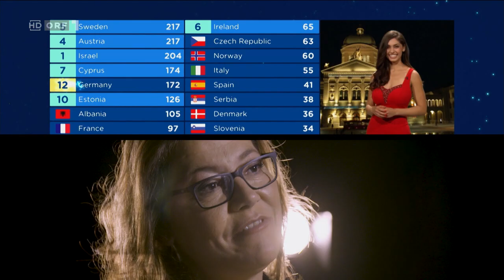ESC 2019 Vorbericht des ORF mit Andi Knoll: "Mr Songconest proudly presents..."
Auch vor dem großen Finale des Eurovision Song Contest präsentiert Andi Knoll wieder sein Ranking der zehn wichtigsten Teilnehmerländer. Diesmal garantiert mit dabei: Die Big Five des Song Contest (Groß Britannien, Frankreich, Deutschland, Italien und Spanien), sowie das Gastgeberland. Zwischen den messerscharfen Analysen der Songs, bei denen Mr. Song Contest auch diesmal wieder von jeder Menge heimischer Prominenz unterstützt wird, steht Andi Knoll am roten Teppich bereit. Denn der ein oder andere ESC-Star möchte sicher gerne mit ihm plaudern.

Seit 20 Jahren kommentiert Andi Knoll den ESC für den ORF – und auch heuer teilt er wieder sein Insider-Wissen über Tops, Flops und andere Highlights mit dem TV-Publikum und eröffnet mit „Mr. Song Contest proudly presents“ am 14., 16. und 18. Mai 2019, jeweils um 20.15 Uhr den ESC-Abend von ORF 1. Direkt vor den „Eurovision Song Contest“-Live-Shows präsentiert er seine Highlights des jeweiligen Abends. Außerdem geben in Zuspielungen heimische Prominente ihre Kommentare und Einschätzungen zu Andis Favoriten und vergangenen ESC-Höhepunkten ab.